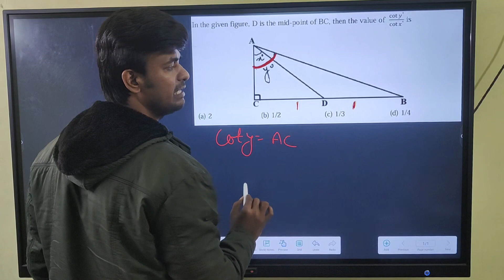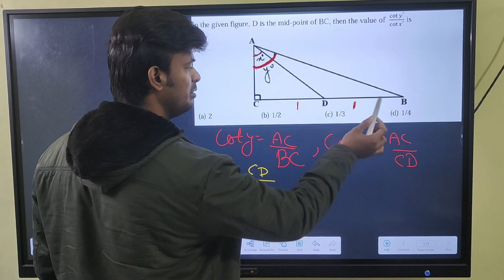Application of trigonometry//CbseClass10//by Rajnish sir